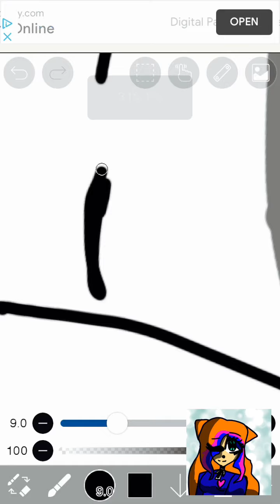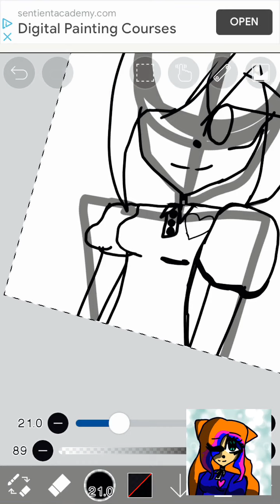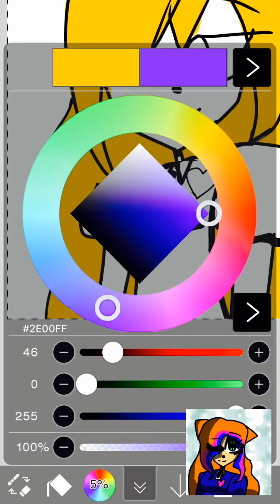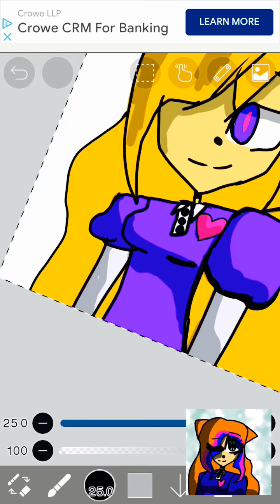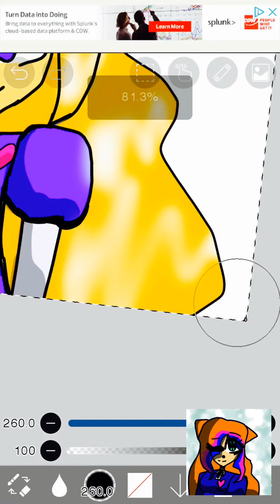[old]My drawing!!!!!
Yes this is my master piece.